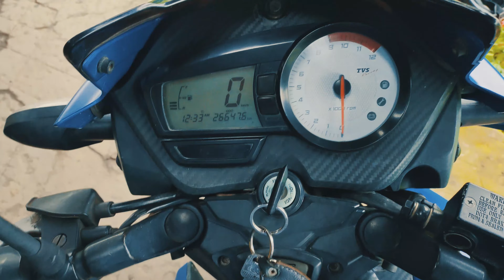Apache RTR 150Cc Cinematic || Mr.Merchandiser .